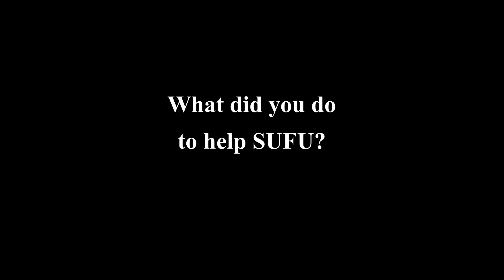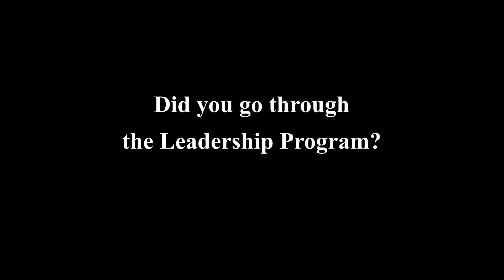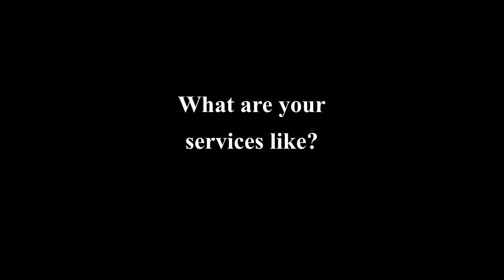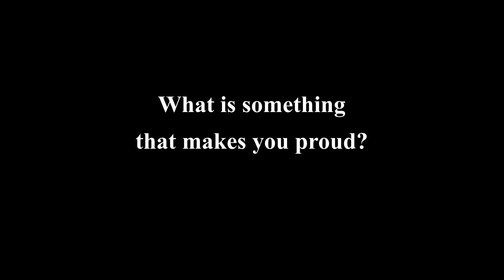A Conversation with Stacy Smart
Self-advocate Stacy Smart talks about her life in the community.